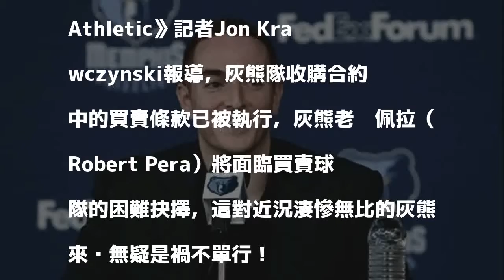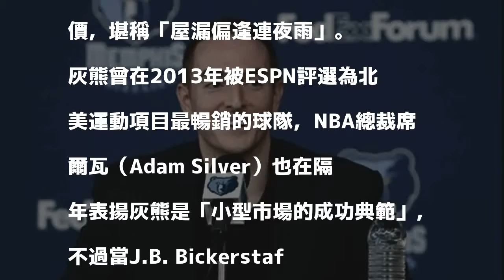NBA》禍不單行！灰熊老闆恐賣球隊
灰熊老闆佩拉。（圖片翻攝自網路）

發表評論評論如下。